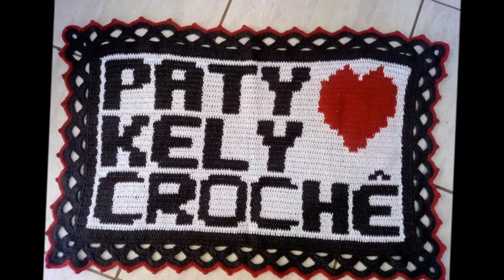TAPETE DE CROCHÊ COM SOBRAS DE BARBANTE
Amo vocês ❤️.